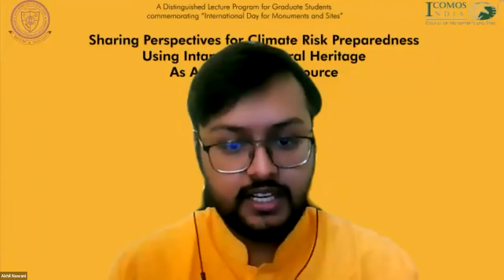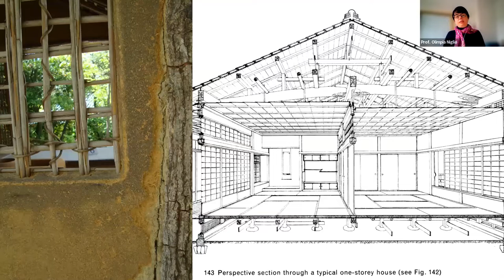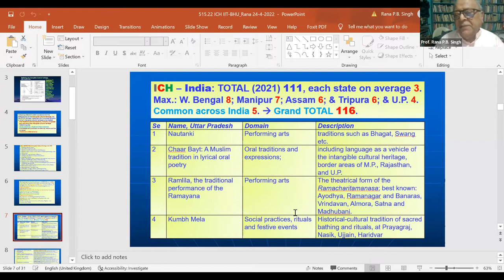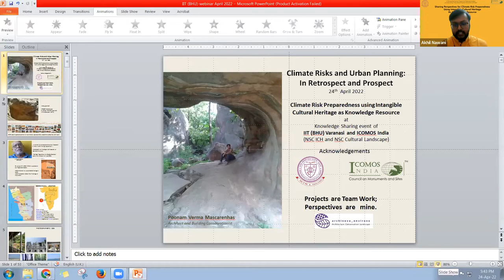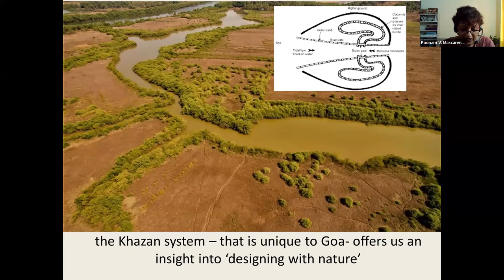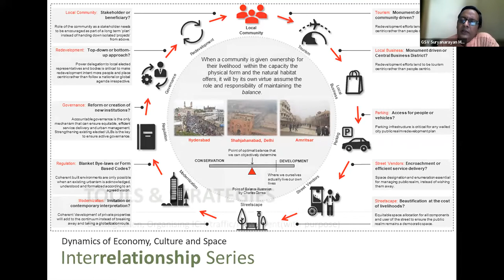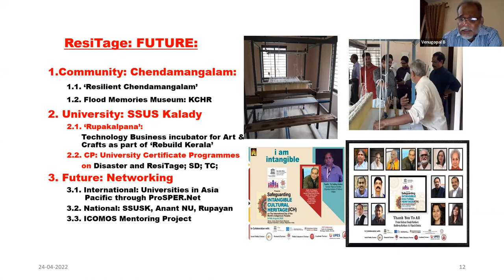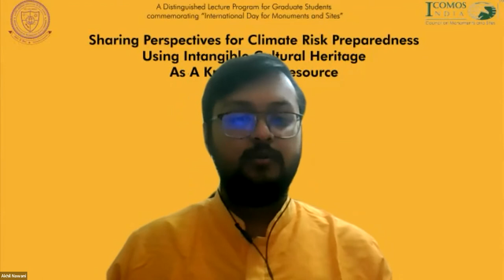Sharing Perspectives for Climate Risk Preparedness using ICH as a Knowledge Resource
24 April 2022

Department of Architecture, Planning, and Design at IIT (BHU) Varanasi, along with ICOMOS India's National Scientific Committees on Intangible Cultural Heritage (NSC-ICH) and Cultural Landscapes (NSC-CL) hosted a distinguished lecture program for graduate students to commemorate the International Day for Monuments and Site, as knowledge partners.

The program, titled 'Distinguished Lecture Program for Graduate Students on - Sharing Perspectives for Climate Risk Preparedness using Intangible Cultural Heritage as a Knowledge Resource' had a distinguished panel of speakers with the Keynote Speaker as Prof. Olimpio Niglio, Director of International Research Center EdA, President of International Center for Research and Cultural Heritage Italy.

Other esteemed speakers in the session are:

1. Prof. Rana P.B. Singh (Cultural Landscape Geographer, Former Professor and Head of the Department of Geography, Institute of Science, Banaras Hindu University, Varanasi)
2. Prof. GSV Suryanarayana Murthy (Conservation Architect and Professor, JBR College of Architecture, Hyderabad)
3. Ar. Poonam Verma Mascarenhas (Archinova Environs, Architect, Built Heritage Conservation and Management Professional, Senate Member SPA- Vijayawada, ICOMOS India Steering Member)
4. Dr. B. Venugopal (Former Director of National Museum of Natural History New Delhi and Indian Museum Kolkata)